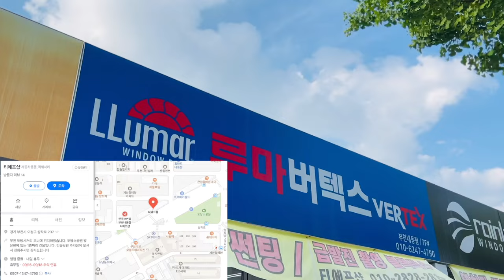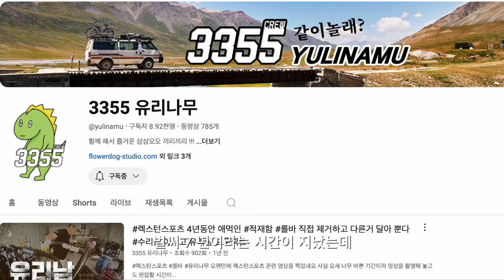틴팅 vs 썬팅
* 알리익스프레스 많이 구매 하십니까?
필요하신 것 모두 아래 링크에서 구매하시면  3355 유리나무채널의 영상제작에 도움이 됩니다.